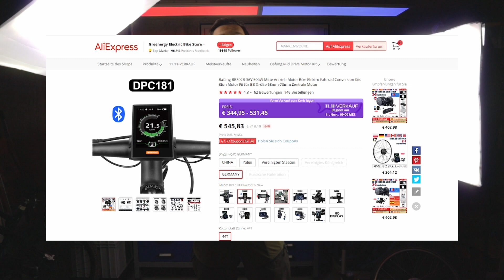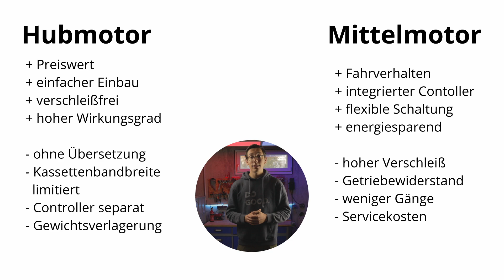DER beste E-Bike Motor für dich! Hubmotor vs. Mittelmotor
Du stehst vor dem Kauf eines E-Bikes oder willst dein aktuelles Fahrrad zum E-Bike umrüsten? Dann ist das genau dein Video! Ich stelle dir heute die zwei gängigsten Antriebsarten vor, den Hubmotor und den Mittelmotor. Beide Antriebsarten haben ihre Vor-und Nachteile, die ich euch zeige. Am Ende vom Video klärte ich noch, für wen welcher Motor geeignet ist, bleibt also dran!

Wenn ihr noch Fragen habt, schreibts einfach in die Kommentare, ich versuche alle zu beantworten!